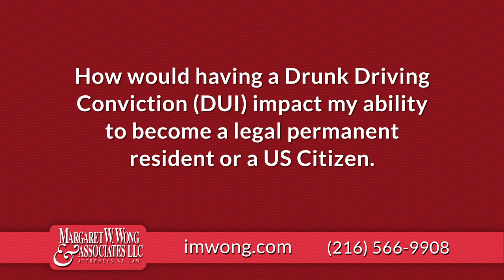Green Card with a Criminal Record? | Award-Winning Immigration Lawyers | Margaret W Wong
If you've been convicted of a crime in my country can I obtain a Visa or Green Card for the United States? How about if you have a DUI? Associate, Richard Drucker tells all.